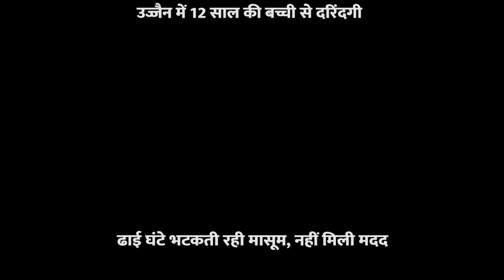उज्जैन में 12 साल की बच्ची से दरिंदगी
महाकाल की नगरी उज्जैन से समाज को शर्मसार करने देने वाली खबर आई है. शहर में महाकाल थाना क्षेत्र के मुरलीपुरा में दुष्कर्म पीड़ित एक नाबालिग बच्ची बेसुध हालत में मिली. बच्ची बड़ी मुश्किल से बोल पा रही थी.